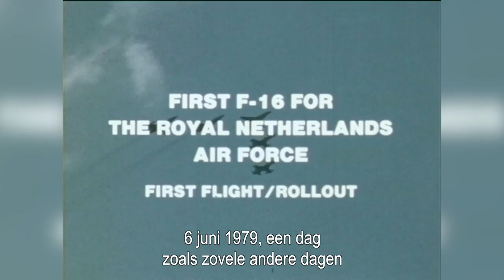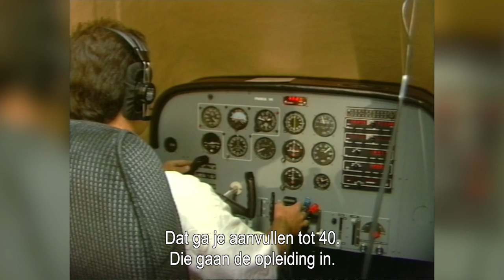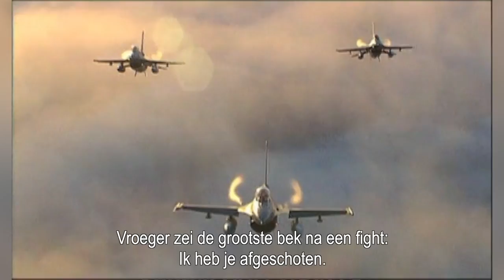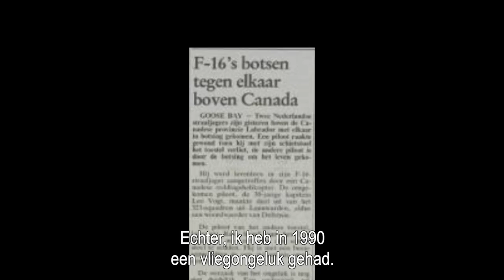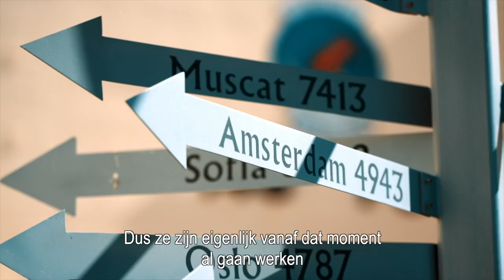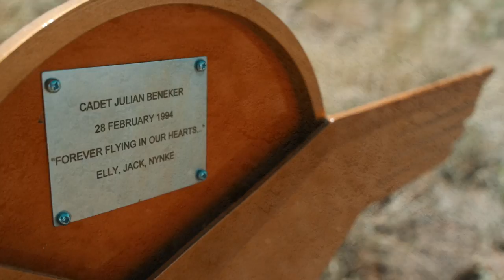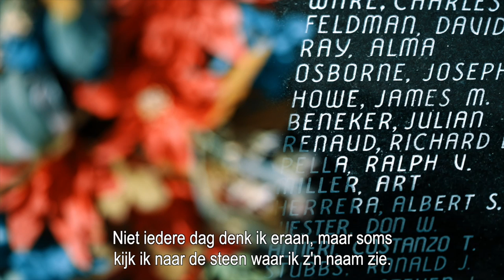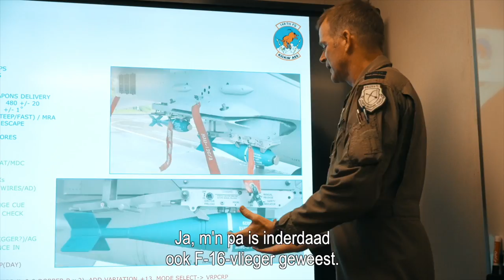Einde opleidingslocatie Tucson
Hoe was het ruim 40 jaar geleden om de opleiding tot F-16 vlieger te volgen? En hoe ervaren de allerlaatste leerlingen de opleiding in Tucson? Voormalig F-16 vliegers, oud-commandanten en leerlingen van de laatste klas in Tucson vertellen er over in deze, al zeggen we het zelf, prachtige documentaire.

Volg de Koninklijke Luchtmacht op..